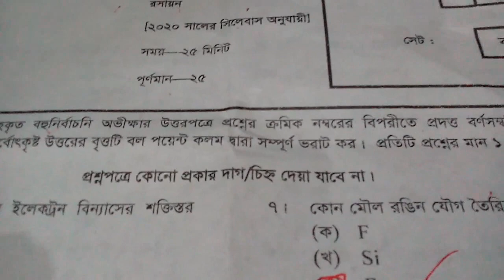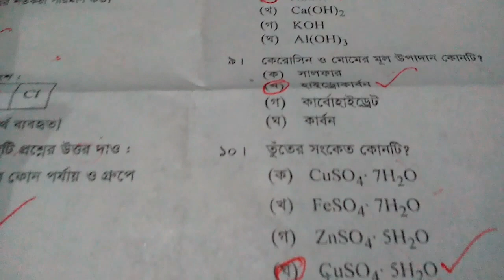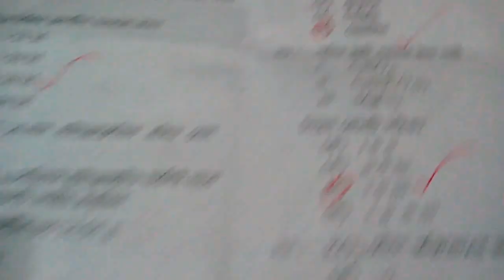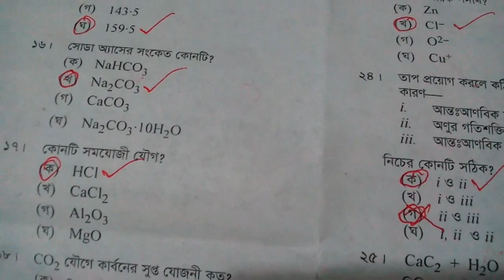SSC 2020 Chemistry MCQ Solution .SSC Chemistry MCQ Answer Dhaka board 2020.Chemistry MCQ solution.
It is very important video for SSC Examinee 2020.Here i Solution SSC Chemistry MCQ Dhaka board .So you must watch this full video and share with your friends .Please subscribe my channel .Thanks to all